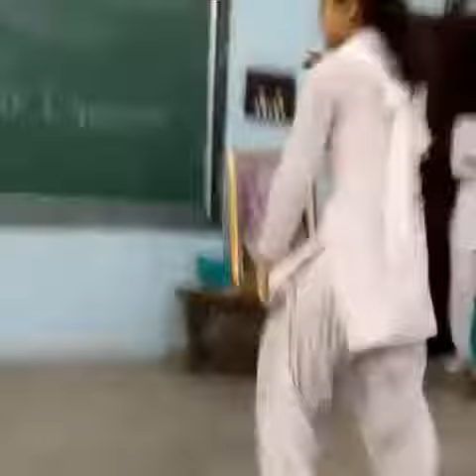Sapna Choudhary2 video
Sapna Choudhary Sapna Choudhary 2